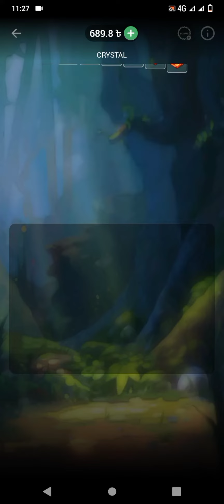কেউ এভাবে খেলবেন না||1xbet Crystal tricks video||Teach vai sohel